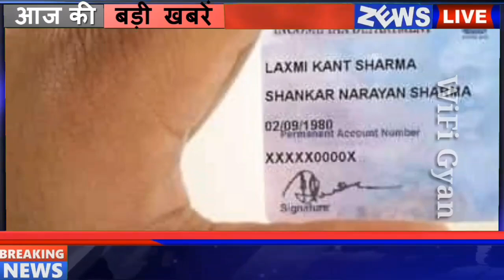1 फरवरी 2021 से पूरे भारत में | ये 4 चीजें बंद हमेशा के लिए PM Modi Speach जल्दी से देखो वरना...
1 फरवरी 2021 से पूरे भारत में | ये 4 चीजें बंद हमेशा के लिए PM Modi Speach जल्दी से देखो वरना...
1 फरवरी 2021 से बडा़ बदलाव big breaking News update
New Rules नया नियम
पीएम मोदी का बड़ा ऐलान
pm modi speach 1 February 2021 se big update
बडा़ ऐलान big breaking News update
नया नियम जारी
1 फरवरी 2021 से भारत में नया नियम New rules
1 New rules pm modi speach
pm Modi Speach today news update big update badi khabar